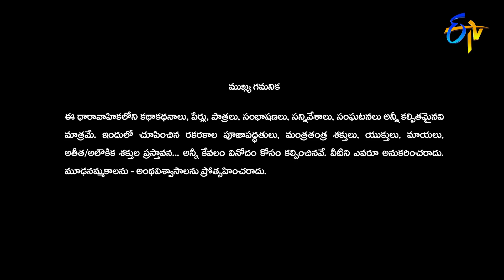Swarnakhadgam | Mega Serial | 27th December 2022 | Full Episode No 38 | ETV Telugu